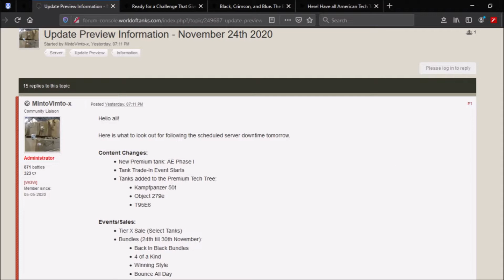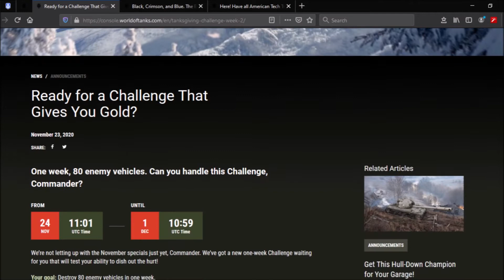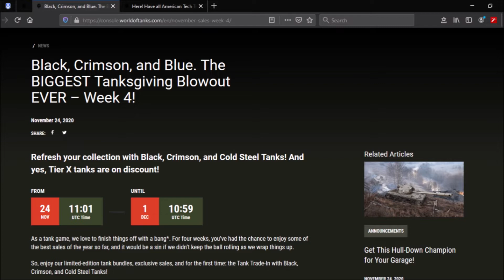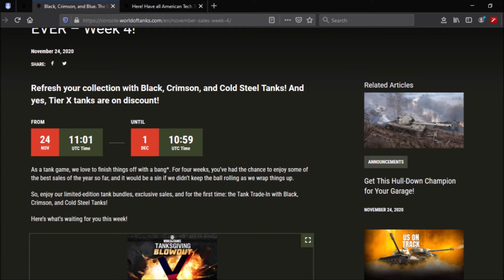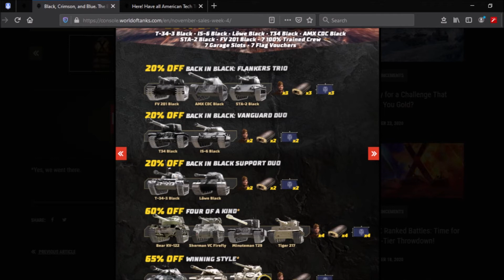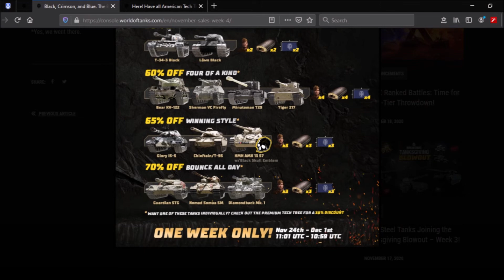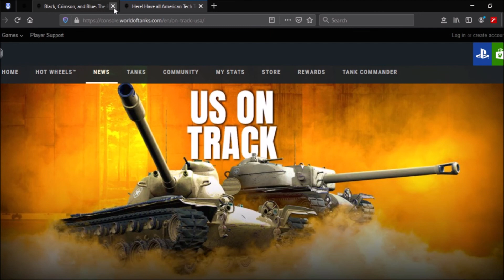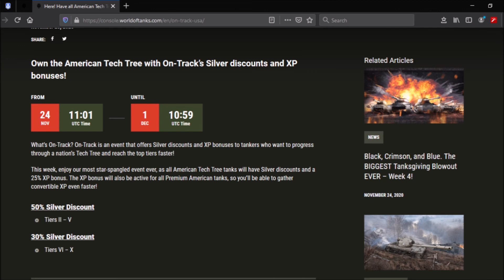WOT Console II Massive Trade In, Gold Earn Op + More (This Week on Tanks, 24th November 2020)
I try to upload content from M-F @ 12:30 PM (UK), Days and Times may vary depending on Important Content, Rebranded my name to Dialga88 which is my new Main Tanks Account.

If this is a Giveaway and you're a Playstation player, you need to include an additional contact (Email, Twitter, Discord or Forums, NOT Facebook). Failure to do so may mean a DQ if you win as i can't message on Playstation.

Links:
(Check Monday Evenings, UK Time, 9+ PM)

* Dev Bulletin Thread is where WG update their News on the game, Particularly the Tuesday Patch Notes most Mondays. Tank News mostly gets updated at 11 AM UK Time (Days Vary)

Use the Future Vehicles Thread to prepare for Tanks early, Just note, the branches are pure guesswork from myself and nothing is official other than the Modules which you can check